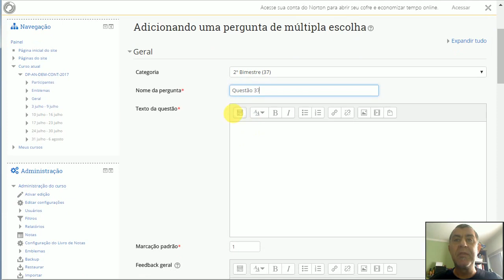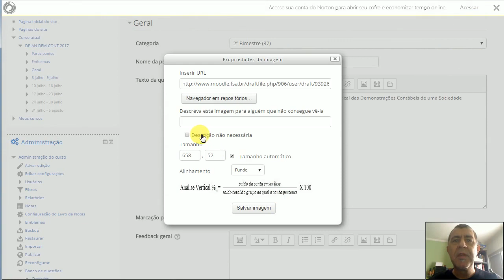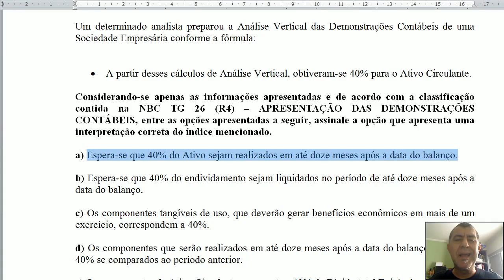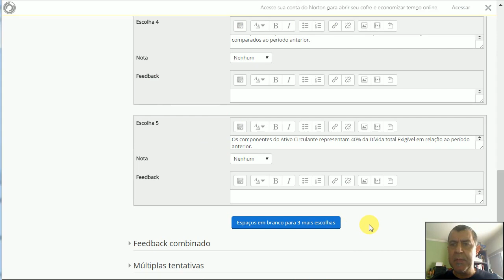Moodle - Colocando Questão com Imagem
Esse canal foi desenvolvido para o discernimento do conhecimento.